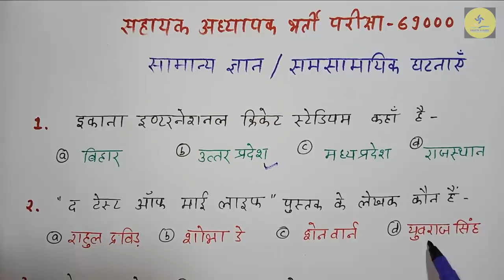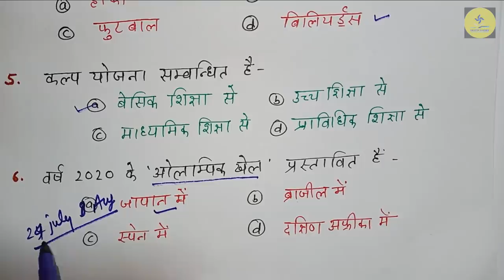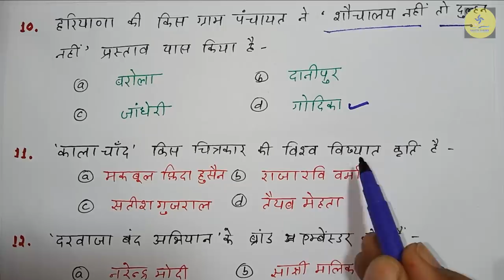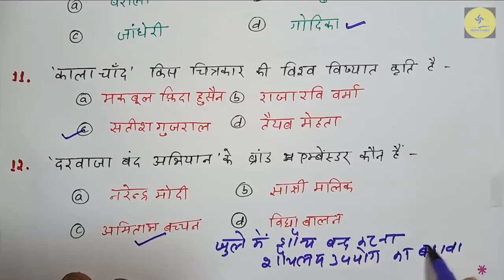सामान्य ज्ञान/समसामयिक घटनाएँ #8 | सहायक अध्यापक भर्ती परीक्षा-69000-2019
दोस्तों सामान्य ज्ञान/समसामयिक घटनाओं का ये अगला वीडियो है..
सामान्य ज्ञान के अन्य वीडियो को देखने एवं पढ़ने के लिए channel का playlist अवश्य देखें👍
SwastikClasses✅